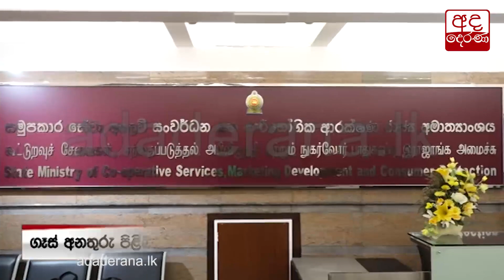ගෘහස්ථ ගෑස් සිලින්ඩර බෙදාහැරීම නවත්වයි...